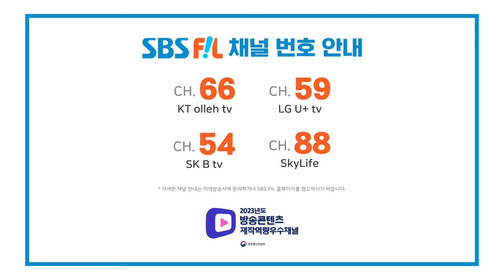한혜진, 사랑아 가자 | 더 트롯쇼 240318